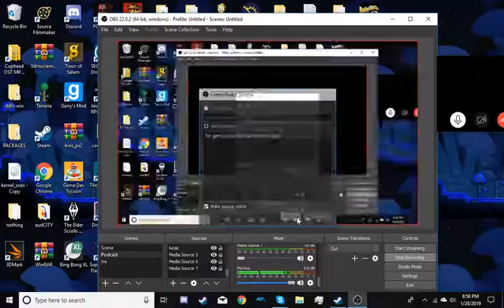2-3 kids kids podcast EPISODE 1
tonightse  episode is with cole cuz alan fucking died in the dmz between north and south korea